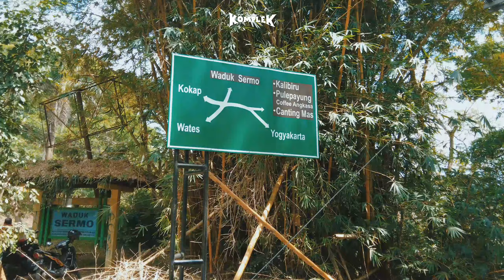Bike Ride In Jogjakarta (Rute Gravel - City Strolling)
Cuplikan keseruan perjalanan Warga Komplek dijogja kemarin bersama teman teman @papabike.cc lalu ditemani ngopi ngopi cantik oleh @bike2ngopi , terima kasih berat buat teman teman disana untuk sambutan hangatnya,  We Love You and We Will Come To Jogja Again!
Next trip enaknya kita kemana nih prens?